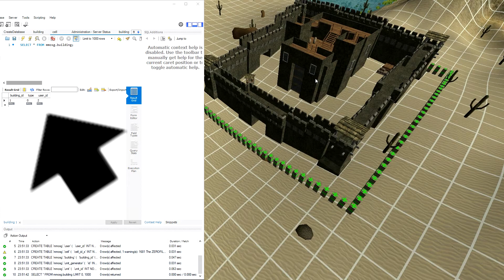Developing a MMOSG #19 | Moving Units